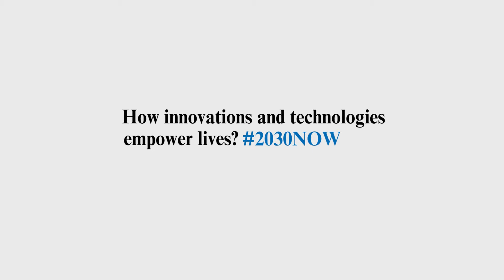Social Good Summit 2014 in Azerbaijan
The event jointly organized by UNDP in Azerbaijan and ADA University was a symbol of the growing government and people commitment and interest in developing innovations and technologies that empower lives.